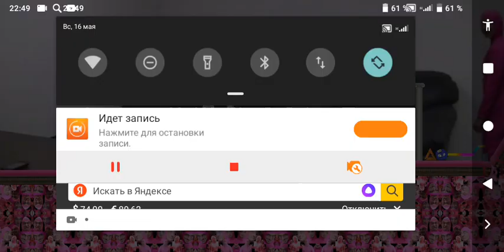Angry dews PINK GUY Episode 18 Gameplay walkthrough Android ios HD MLG